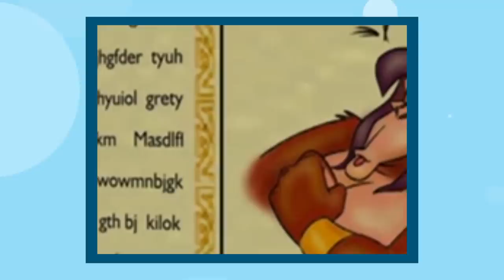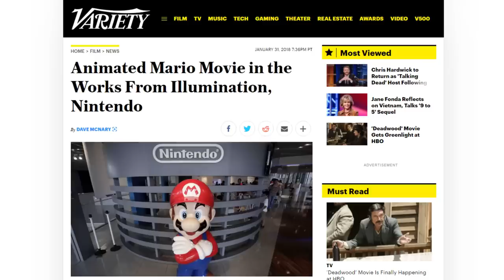What the HELL is the Donkey Kong Cartoon Show?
Remember that Donkey Kong cartoon show? Well prepare to expand your dong...

*Video Credits*